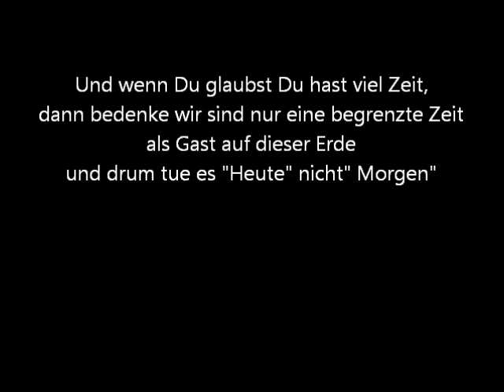Die Zeit Reggae Mein Film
Ein Song wie schnell die Zeit vergeht und wie vergänglich Dein Leben ist,
Composer and Songwriter Manfred Holthoff
Arrangement and played  Der Globetrotter